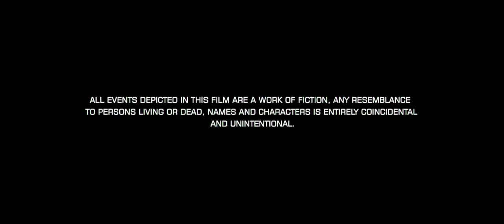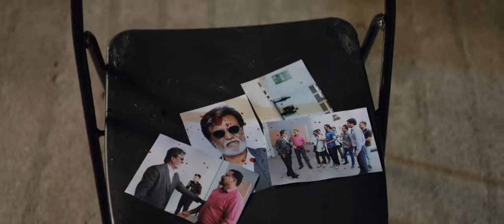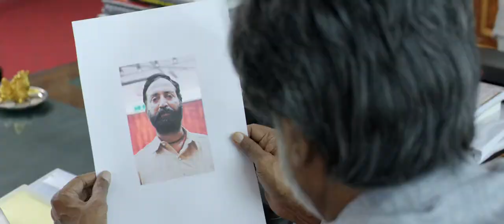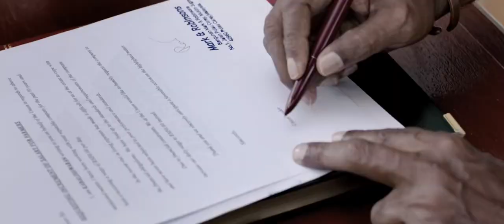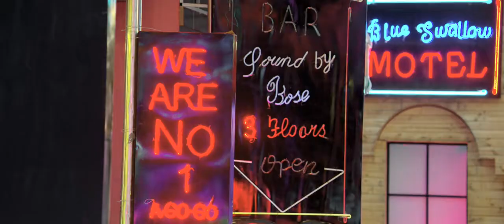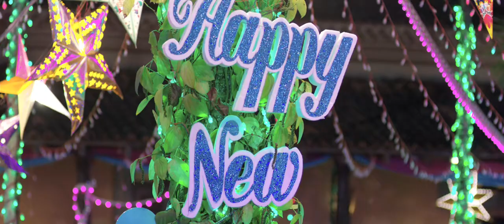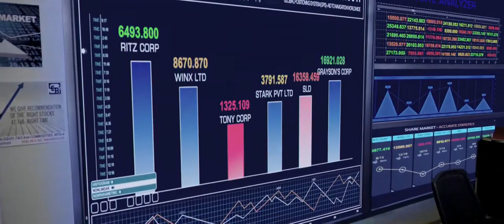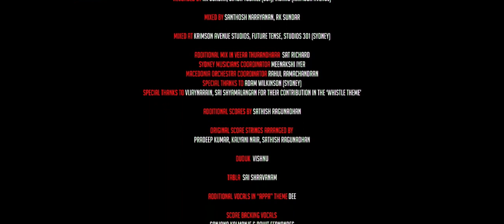Kabli full movie/ new south indian movi .. Rajnikant blockbuster movie